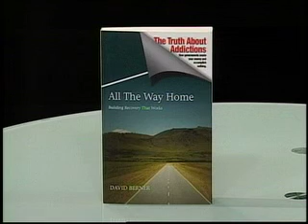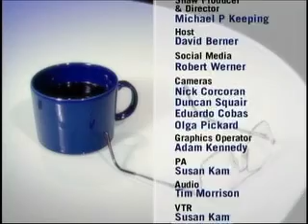Episode 85: Cathy Loptson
ADOPTION. Who adopts these days? How many children are waiting for families in BC at any given moment? What are the rules? How many adopt from overseas? Are many adoptive families multi-racial? Gay & Lesbian? Single Parents?  Cathy Loptson is the Adoption Services Administrator for Family Services of Greater Vancouver and she has the answers to these and other questions on this too-little discussed subject.